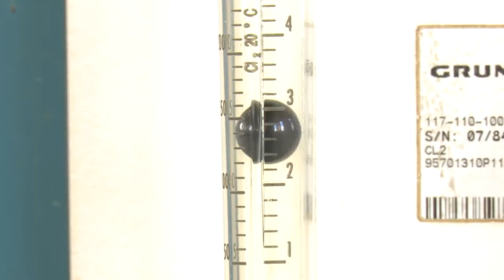Impactará cambio tecnológico de Planta Potabilizadora en el servicio de abasto de agua en Bayamo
Dentro del programa inversionista que ejecuta la Empresa de recursos hidráulicos en Granma, se encuentra el cambio tecnológico de la planta potabilizadora santa Isabel de Bayamo. Ello resuelve uno de los grandes problemas que presenta la capital provincial en periodos de recurrentes lluvias.